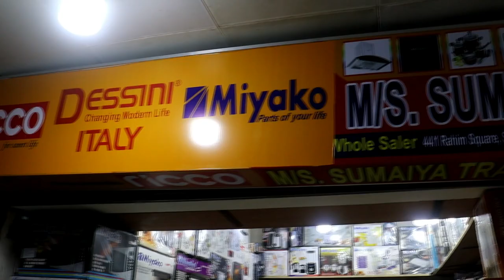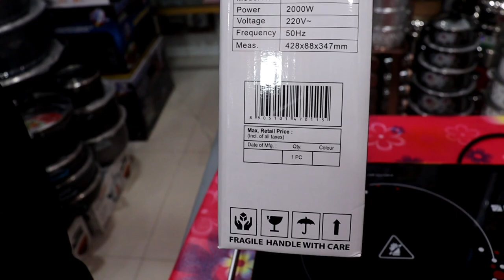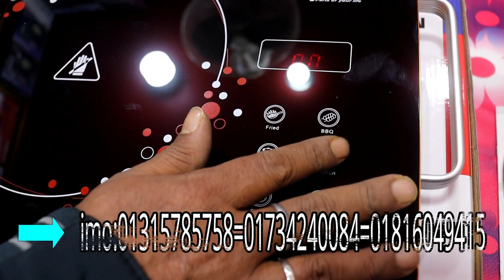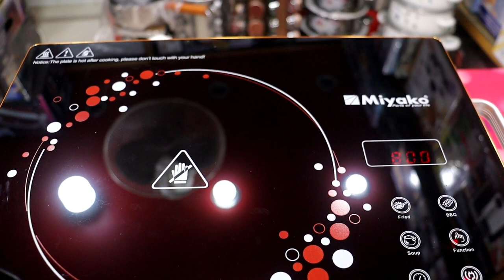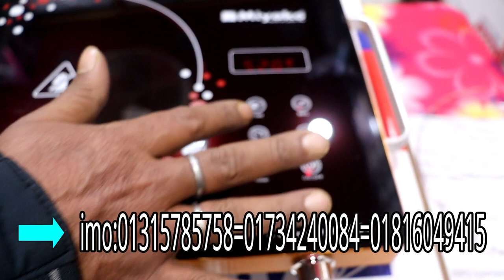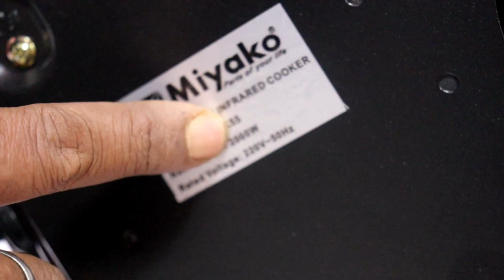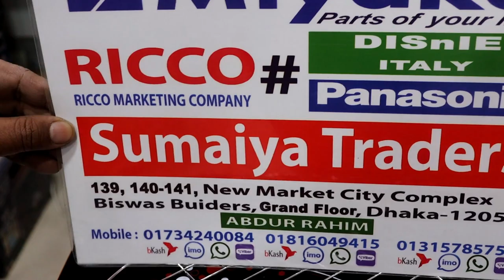যাদের বাসা বাড়ির গ্যাসের সমস্যা মাল্টিফাংশন ইলেকট্রিক চুলা //Sumaiya Tetas at wholesale prices.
assalamualaikum

shop address: 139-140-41 new market city complex dhaka-1205,Kacha Bazar,Biswas Builders